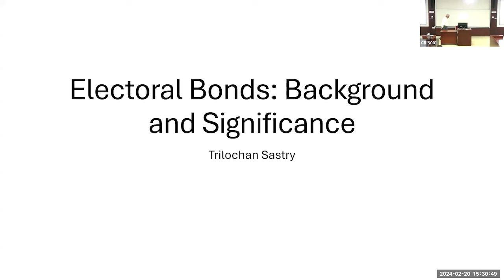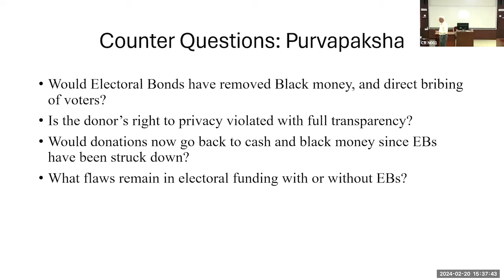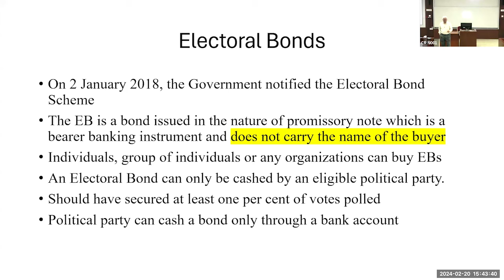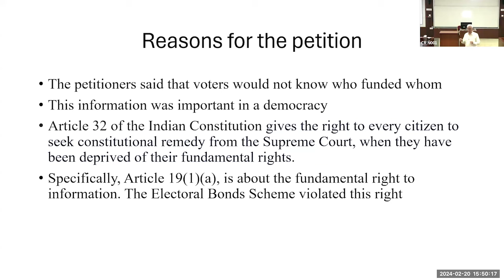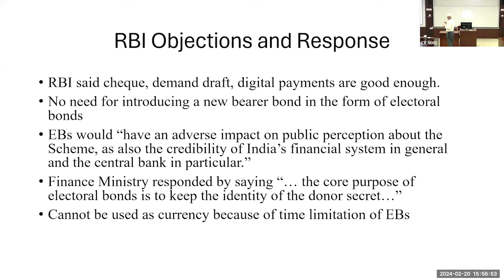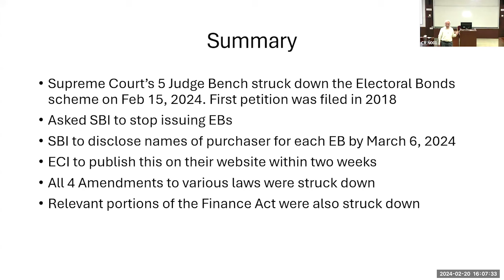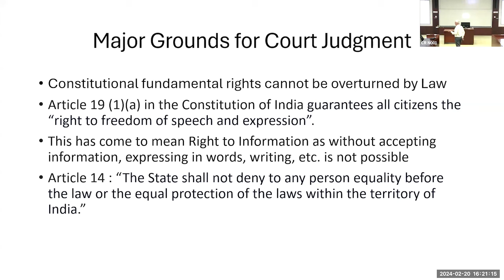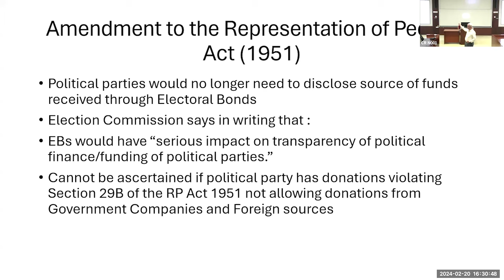'The Judgment on Electoral Bonds: Its Background and Significance’ by Prof. Trilochan Sastry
The Centre for Public Policy (CPP) at IIM Bangalore hosted a talk on, ‘The Judgment on Electoral Bonds: Its Background and Significance’, by Prof. Trilochan Sastry, faculty of the Decision Sciences area of IIM Bangalore, on 20th February 2024. The session covered what electoral bonds were, why they were introduced, what the petitioners had to say, the Supreme Court ruling, and more